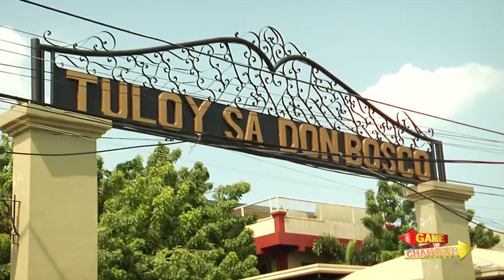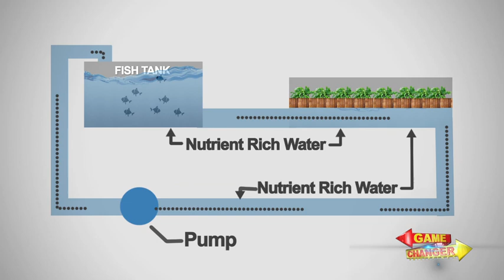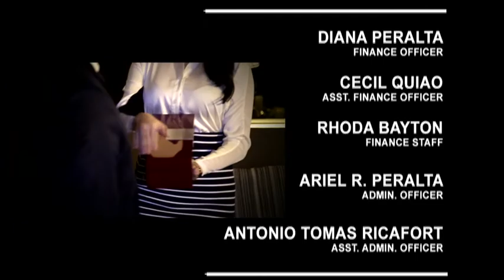Albee Benitez Game Changer Philippines Season 2EP6BD3 Hydroponics use fish waste as plant fertiliz